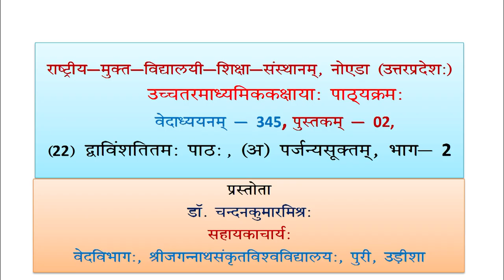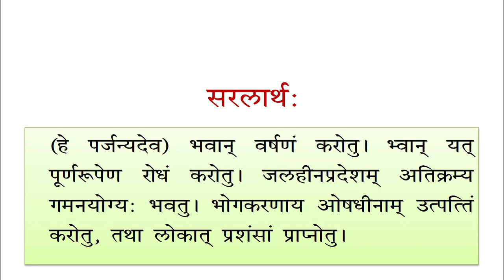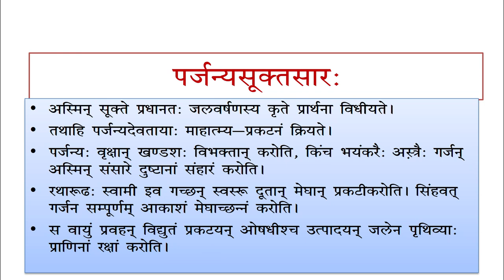345 Lesson 22 Prjny suktam Part 02